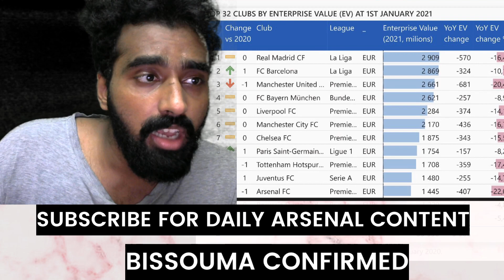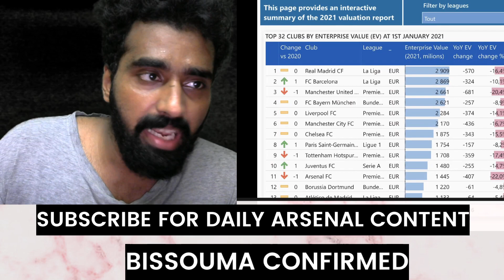BREAKING ARSENAL TRANSFER NEWS TODAY LIVE:THE NEW STRIKER SAYS YES|FIRST CONFIRMED DONE DEALS ONLY?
My Camera
My Mic
My Monitor
My Gaming Monitor
My Graphic card
My CPU
My GPU